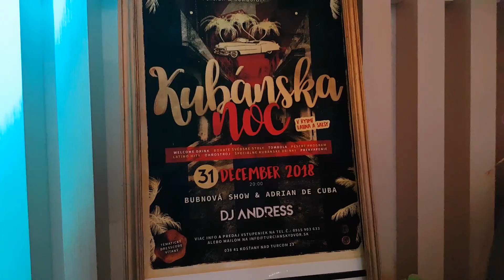SILVESTER 2018 | TURČIANSKY DVOR | KOŠŤANY NAD TURCOM | DJ ANDRESS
Už po 4 krát som strávil Silvester v Turčianskom dvore v Košťanoch nad Turcom so super ľuďmi. Ďakujem všetkým zúčastnením za atmosféru, ktorú ste vytvorili. Táto akcia bola v spolupráci s úspešnou dvojicou drozďo & demex.

Bližšie info na

DJ ANDRESS | Andrej Rosoň

Som DJ zameraný na všetky druhy spoločenských akcií.(svadba, stužková, oslava, firemná akcia)

DOPRAVA Svoje služby ponúkam po celej Slovenskej republike. V rámci stredného slovenska doprava ZDARMA.

KOMUNIKÁCIA na vysokej úrovni, svojmu klientovi vždy poradím, usmerním a hlavne sa snažím nájsť najlepšie riešenie. Rýchla odpoveď na správy či telefonáty. Každú svadbu veľmi rád uvediem, odmoderujem a spravím vám nezabudnuteľní program pre Vás a Vašich hosti.Počas môjho pôsobenia som nazbieral mnoho skúseností, ako vytvoriť tu správnu atmosféru

Môj archív obsahuje všetky druhy hudobných štýlov
Ľudovky, SK-CZ hity, Oldies, Rock & Roll, Rock, Latino, Disco, House, Country, Funk, Hip Hop, mnoho ďalších až po súčasnosť.

Na mojom webe si môžete pozrieť profesionálne zabezpečenie vašej svadby snov.
Na výber je v ponuke z mnoho efektov a taktiež veľmi obľúbený bublinkovač, spolu s prízemnou hmlou pri prvom tanci v oblakoch, zvuk, svetlá, program pre vás a vašich hostí.

S každej mojej udalosti vytvorím s profesionálnym fotoaparátom fotografie, prípadne video ktoré je dokonale synchronizované s hudbou v pozadí.